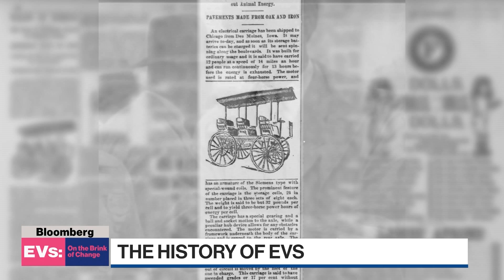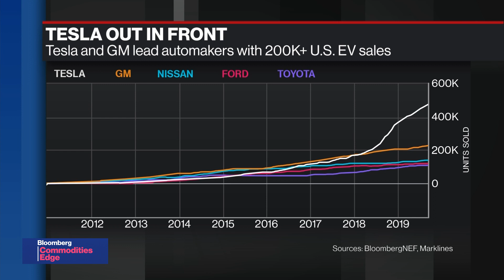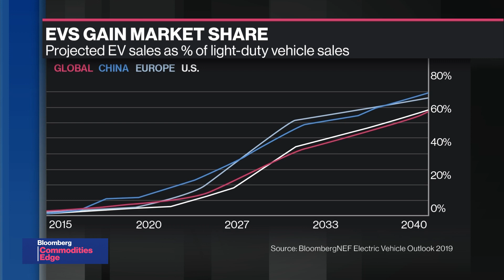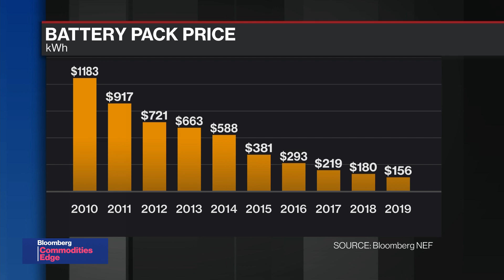Lucid Motors Can Coexist with Tesla, Need to Raise More Funding: CEO Rawlinson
Feb.20 -- On "Bloomberg Commodities Edge", Bloomberg's Alix Steel talks with Peter Rawlinson, CEO and CTO of Lucid Motors, the electric-car startup funded by Saudi Arabia’s sovereign wealth fund. Rawlinson says the company's pre-production Air sedan with a 900-volt battery pack has exceeded 400 miles of range under EPA standards.